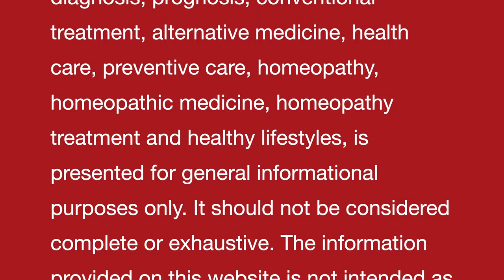VITAMIN B12 deficiency II An ancient Indian natural homemade remedy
Dr Khanna